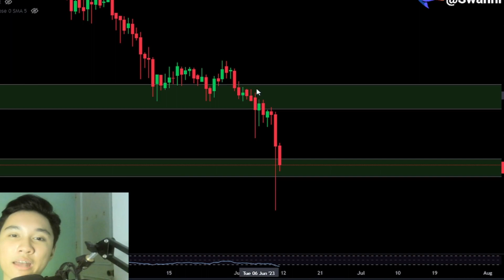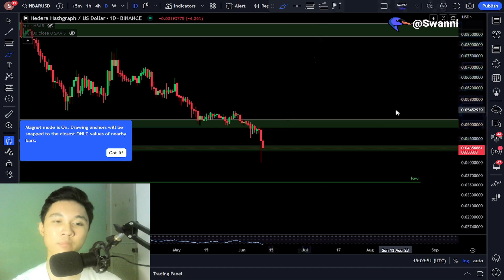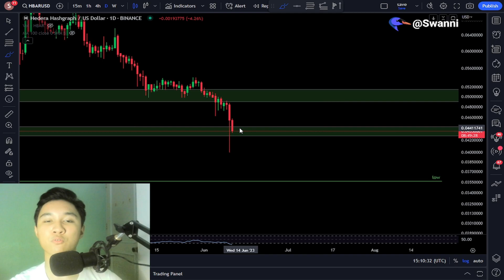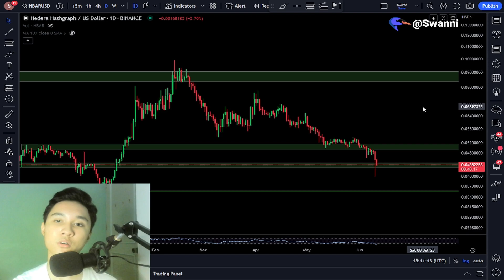HEDERA HBAR IS A STEAL RIGHT NOW (firesale)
HEDERA HBAR IS A STEAL RIGHT NOW (firesale) So for the Hedera HBAR price news today, I mentioned my HBAR price prediction and targets, keep watching this technical analysis to know my thoughts with the recent market price action.

I talk about finance but I'm NOT a financial advisor.